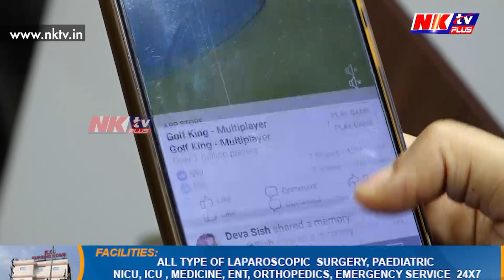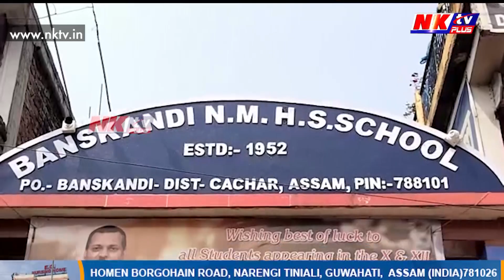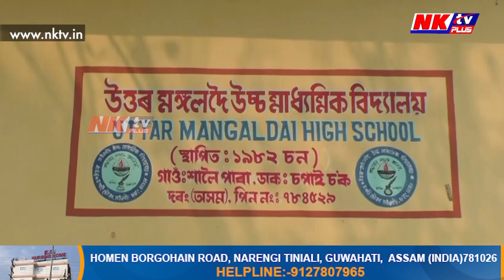নকল নহ’লে পৰীক্ষা অচল, অংক পৰীক্ষাত লাগিল জংক পংক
▶️নকল নহ’লে পৰীক্ষা অচল!
▶️কোনোবাই আনিছে চুৰিদাৰ পেণ্টৰ তলত লুকুৱাই
▶️কোনোবাই আনিছে কঁকালৰ খোচনিত
▶️উপায় নাই, অংক পৰীক্ষাত লাগিল জংক পংক